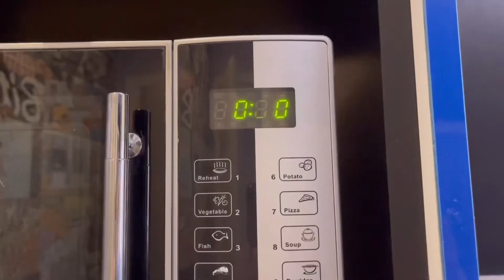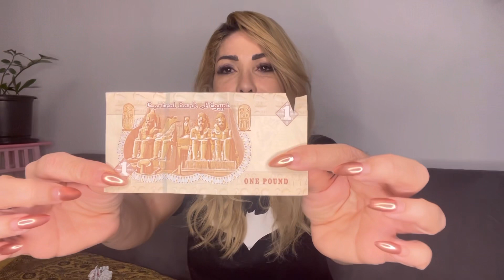VIDA NO CAIRO | TIVE QUE SOCORRER O MEU MARIDO: AS DIFICULDADES DE MORAR NO EGITO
Oi oi meus amores
No vídeo de hoje tivemos alguns contra tempo
Mostrei meu dinheiro fiz café da manhã rápido e saudável (mais ou menos) 🤣
E socorri o marido

Assista também:

EGÍPCIO E BRASILEIRO NA TENDA DA BEBED3IRA | ENTENDA O QUE ACONTECEU COM O COMEDIANTE FÁBIO HABIN

😳VC SABIA QUE ISSO AINDA ACONTECE NO Q4TAR? VEJA O QUE OS EGÍPCIOS FALAM DA COPA LÁ